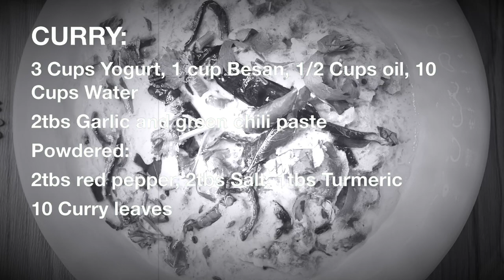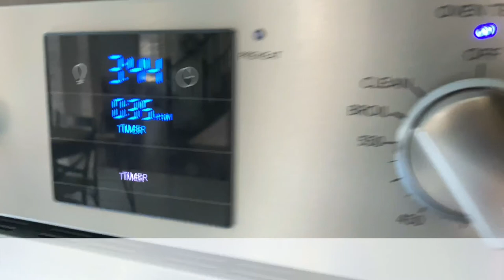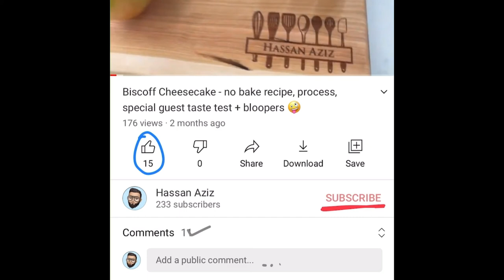CURRY recipe mouth watering, AMAZING and leaving long lasting TASTE with you - Taste test & Bloopers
0:00-Intro and Pro Tips
1:50-Curry
3:28-Pakora
5:58-Bhagaar
7:21-Taste Test
8:51-Bloopers

INGREDIENTS
3 Cups  Yogurt
1 cup Besan (chickpea flour)
1tbs  Turmeric
2tbs. Garlic and green chilli paste
(If not available, then 2tbs ginger garlic paste and 10 green chilies)
 2tbs red pepper
2tbs Salt
10 Curry leaf
1/2 Cups oil
10 Cups Water
1/2 cup mint leaves
1/2 cup coriander leaves

       PAKORAS’ INGREDIENTS

 3 cups Baisen
1 1/2 cups cold water
3 cups Oil
2 Medium Onions ((Sliced)
1 tbs Red Chilli Powder
1tbs Coriander Powder
1tbs Cumin Powder (zeera)
1tbs Powdered Pomegranate (Anar Dana) mango Powder or Aamchoor Powder
1tsp mace
1tsp Nutmeg
1 /2 tsp  cinnamon powder
1tsp Baking soda
1/2 cup mint leaves
1/2 cup coriander leaves
1 tbs Ajwaine / powdered Carom seeds

       BHAGGAR INGREDIENTS

3 Cups Oil
1 Medium (sliced onion)
4 large Garlic Cloves (sliced)
1tbs Cumin seeds
1 tsp mustard  seed
Pinch of Methi
4 long dry red chili
3 dry red round chilli

PROCESS
Add curry ingredients in a large oven friendly cooking pot, cook at 350F for 35 mins
Mix pakora ingredients nicely and fry until brown from both sides, add to curry and let soak
Fry bhagaar ingredients till brown, add to curry and pakora mix

MUSIC
YouTube - New Year - Bad Snacks